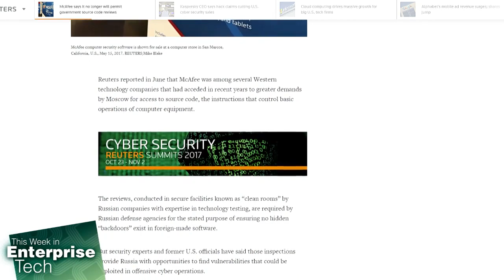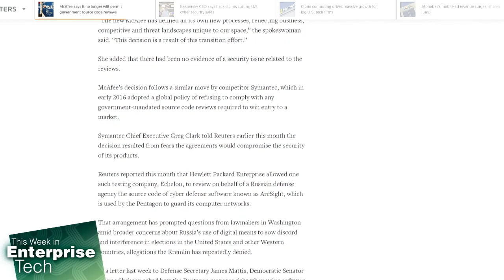McAfee Ends their "Clean Room" Review of Code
Fr. Robert Ballecer, Brian Chee, and Louis Maresca discuss the end of McAfee's government source code reviews, its PR implications, and the use of clean room secure facilities.